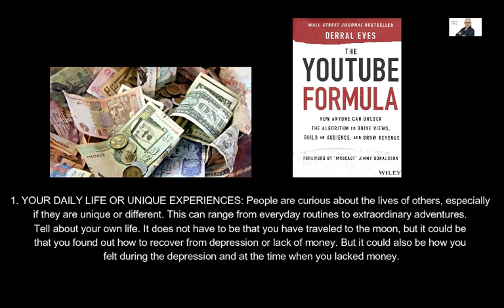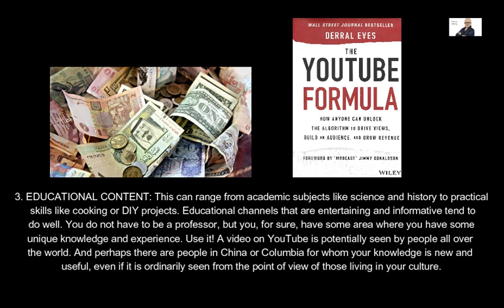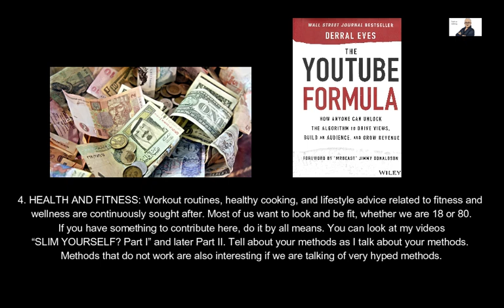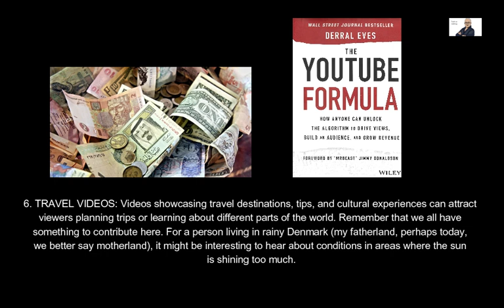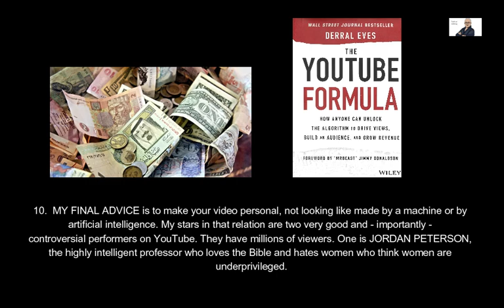MAKE SUCCESSFUL VIDEOS & EARN MONEY!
In 10 points, I present the knowledge of the best experts on making successful videos for YouTube.